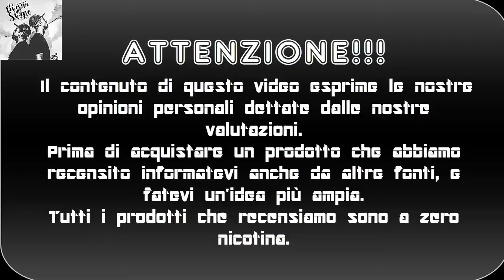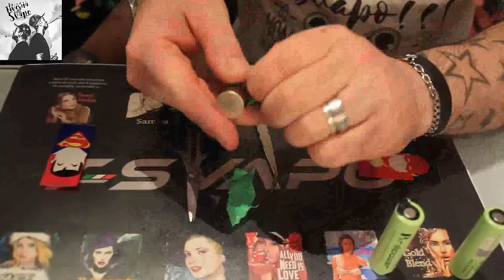Come wrappare le batterie 18650